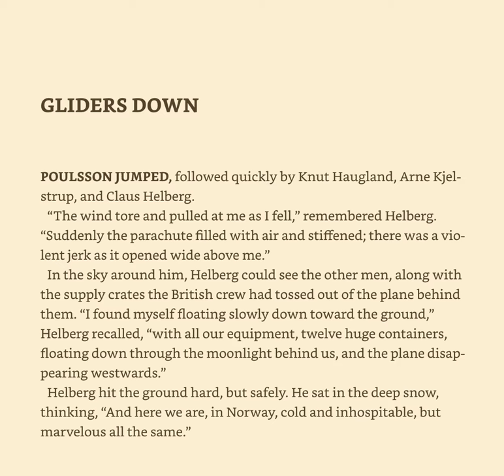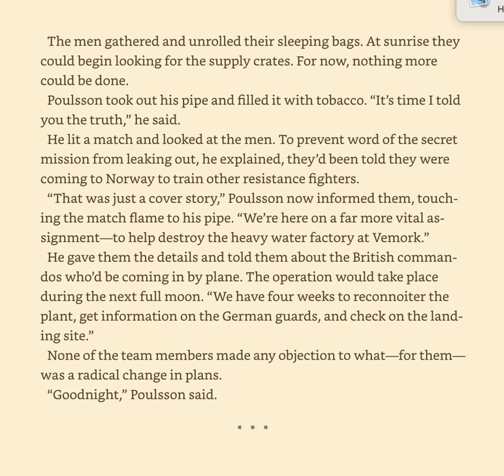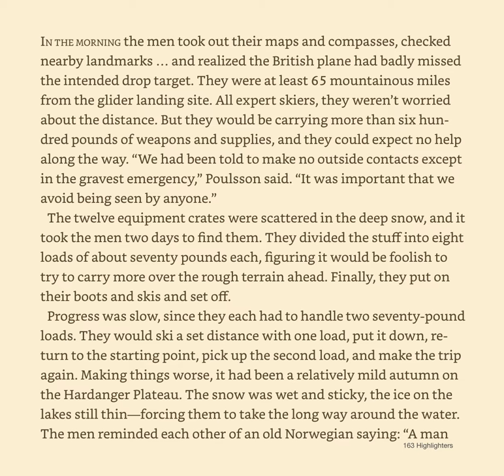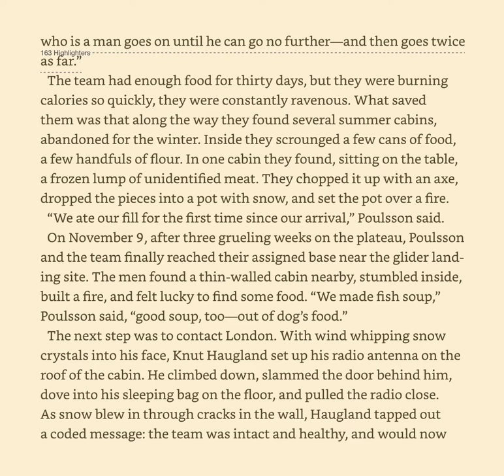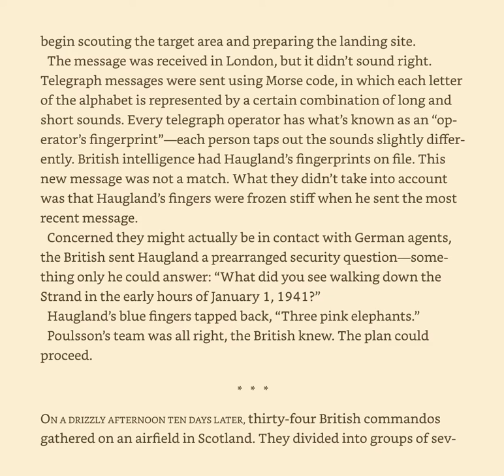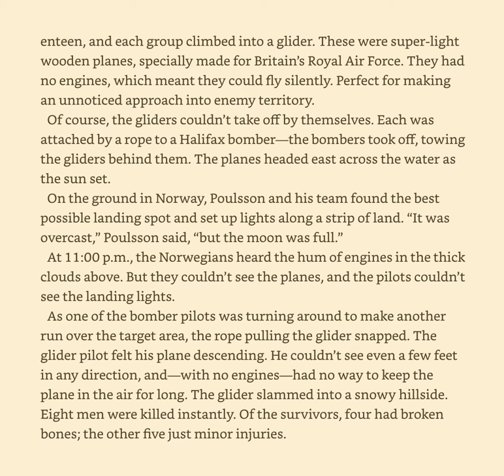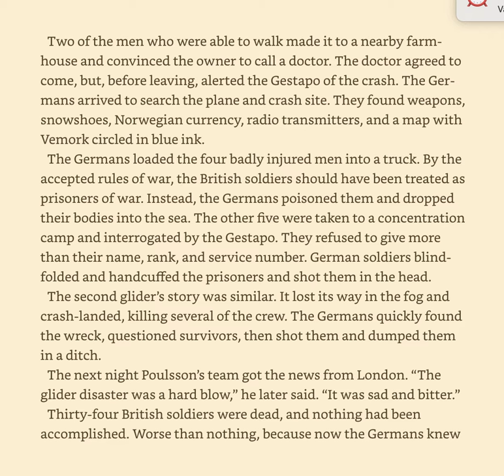Bomb- Chapter 10 Gliders Down